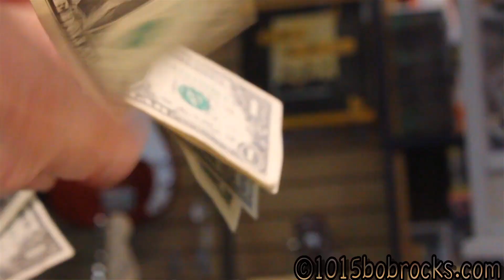BOB TV Zombie Prom 2013 Promo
Zombie Prom 2013 @ the Breakaway II Sports Lounge in Hagerstown MD.